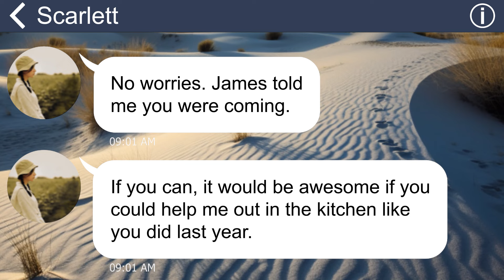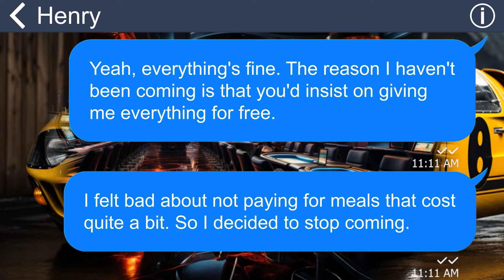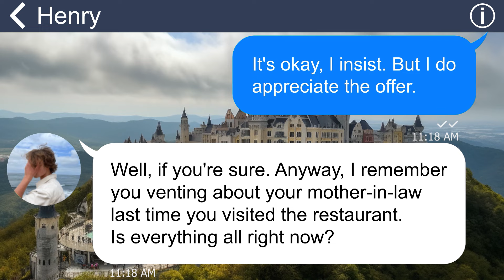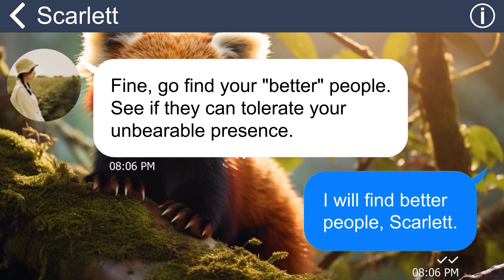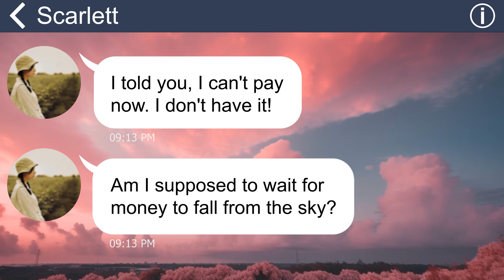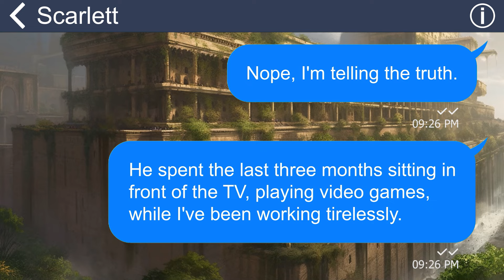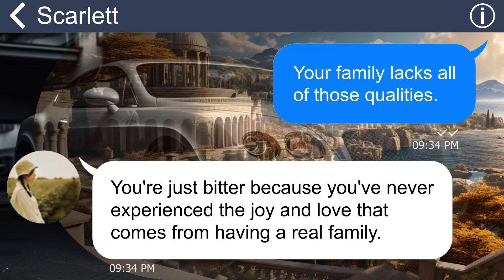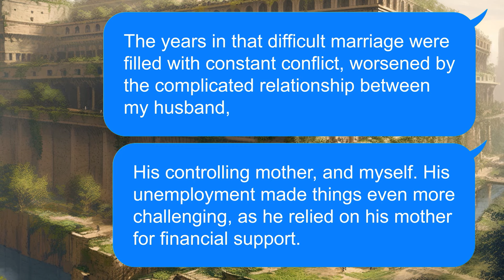[Apple] I’m forced to pay for my fam’s NY party that I’m not even invited? [Our food isn’t for you!]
Summary: My future MIL makes me pay for her family’s New Year party. However, when the party is about to start, she kicks me out! I’ll make her pay for this!